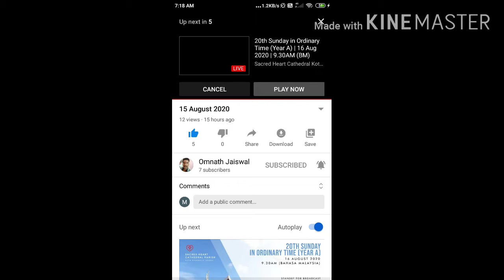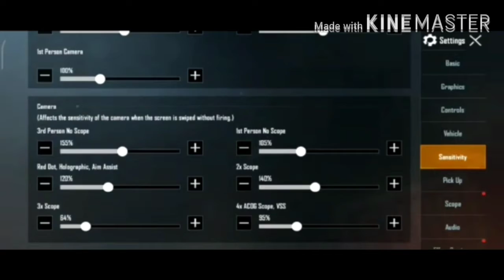PUBG MOBILE me scope nahi hilne ka tric /PUBG MOBILE ki sensitivity